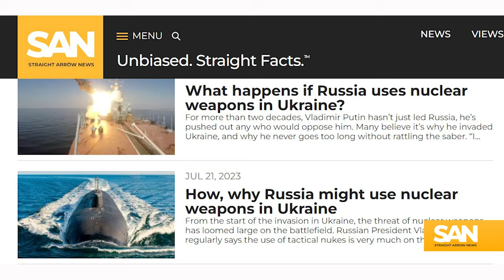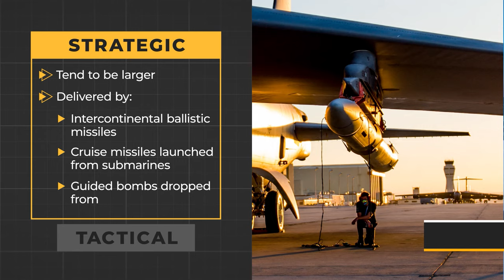Russia war-gamed using nuclear weapons against China, leaked docs say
Leaked documents from Russia are shedding light on Moscow’s strategy for using nuclear weaponry. The leaked documents also revealed new insights into the Kremlin’s relationship with China, showing that Russia had mapped out potential conflict scenarios with its southern neighbor.